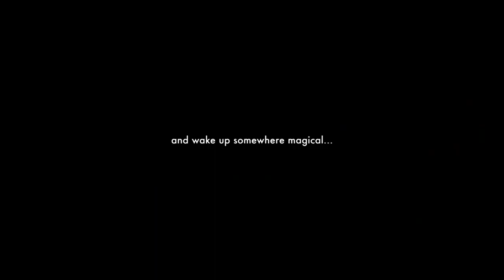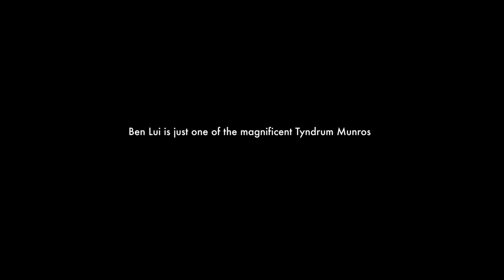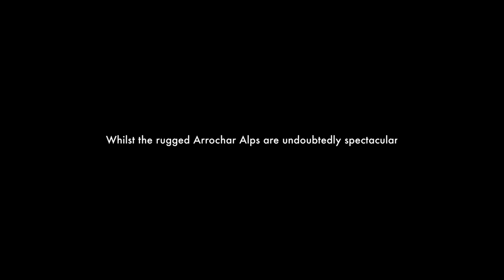Ben Lui - The Queen of the Southern Highlands - Alex Rambles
The Southern Highlands suffer a great insult from a sign on the threshold of Rannoch Moor. It is whilst driving on the A82 past Bridge of Orchy that a sign greets motorists proclaiming “Welcome to the Highlands.” Yes, beyond this point the Highlands becomes truly wonderous, especially once that Buachaille comes into view and you dive into the jaws of the Pass of Glencoe. However, there are a number of sensational Scottish mountains before your wheels carry you past that sign. So the Southern Highlands would be right to feel a great injustice here.

For starters, Ben Cruachan and it’s family of peaks makes anything south of Hadrian’s Wall look utterly pedestrian, as it is thrust aloft by its ridges. In the Arrochar Alps there’s the sublime mountain architecture of The Cobbler, a fascinating mountain that played a huge part in early Scottish rock climbing. The Crianlarich Hills have a charm of their own. I personally have a bit of a soft spot for shapely Cruach Ardrain. And then, of course, there’s that most beautiful of the region’s peaks. The Queen of the Southern Highlands - Ben Lui.

Ben Lui is a high and majestic mountain with five defined ridges, a spectacular corrie, stonking summit views and a superb family of subordinate peaks. I had ascended Ben Lui before from Glen Lochy - that most Scottish sounding of glens. However, to truly get to grips with the mountain, the approach down Glen Cononish is a must. Only here does Ben Lui reveal its full majesty, as it grows to dominate the view ahead.

Winter climbs ascend either of the east facing ridges or straight up the corrie when banked with snow. I took the ridge to the north, a great hill-walk, to the summit. Ben Oss and Beinn Dubhchraig are a natural progression of what is a delightful horseshoe. I was particularly impressed with the staggering views from Ben Oss’ lofty summit perch. Lomond and the Arrochar Alps to the south and Ben Lui seen in profile to the west. And all of this with a low winter sun and inversion conditions. Hill-walking paradise.